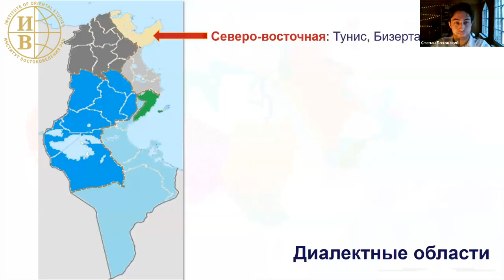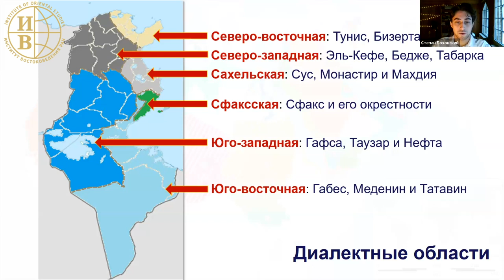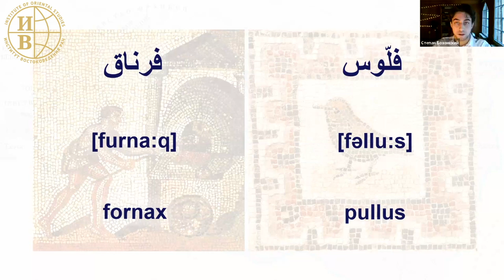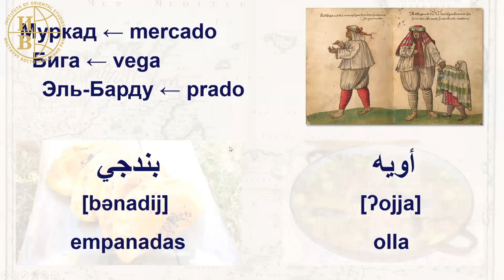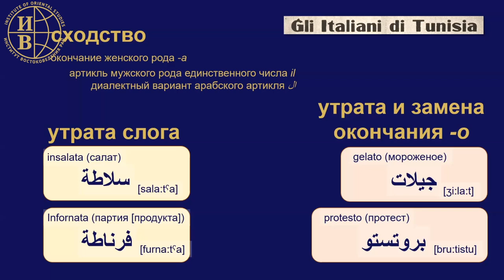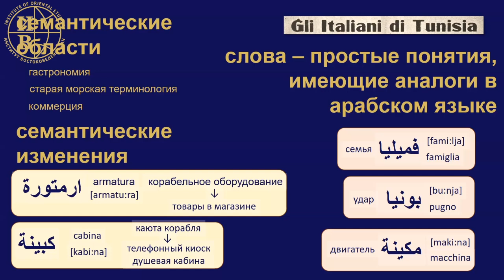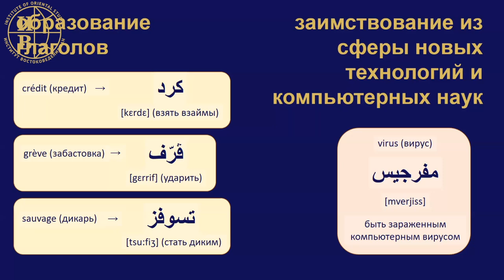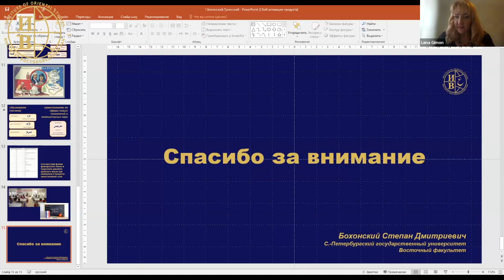Европейские заимствования в тунисском диалекте: ретроспектива и современность — Бохонский С.Д.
16 декабря 2023 года в рамках 4-ой сессии Секции молодых ученых XVIII Конференции арабистов «Чтения И. М. Смилянской» состоялось выступление Бохонского Степана Дмитриевича на тему «Европейские заимствования в тунисском диалекте: ретроспектива и современность».